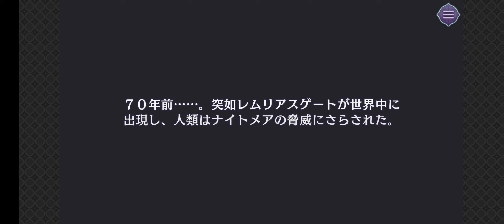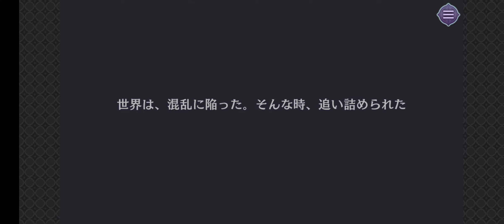gate of nightmares gameplay Android